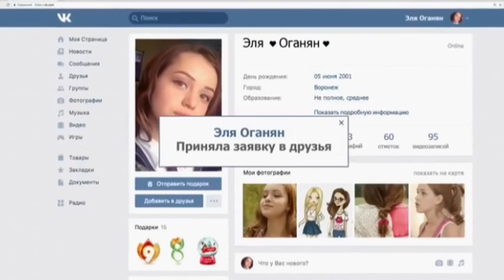Эля и Данил / Очень сильно тебя /Ивановы-Ивановы